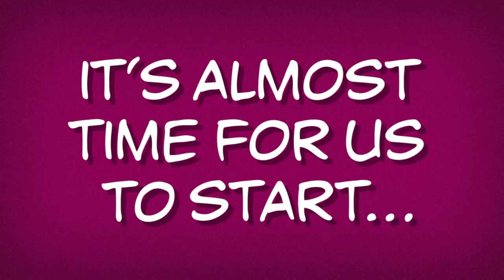Let's Talk About the New Barney Animated Series!